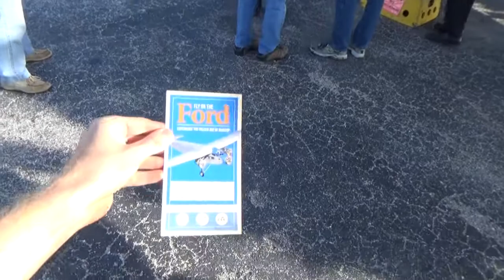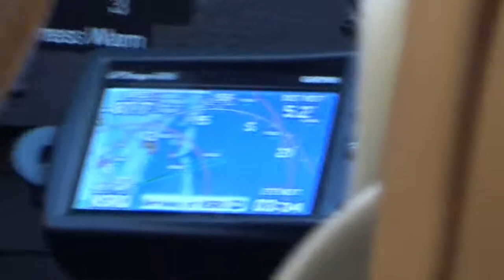1929 Ford Trimotor Flight SRQ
Sarasota Bradenton International Airport had an event going on over the weekend and I had the opportunity to get a rare flight on a 1929 Ford Trimotor.

2/7/2015
NC9645

All the information about this aircraft is here!

Flights for this plane is SUPER rare in sarasota and only costs $75.00 for a fun filled scenic flight! 2/8/2015 is the last day and chance to get a ticket!